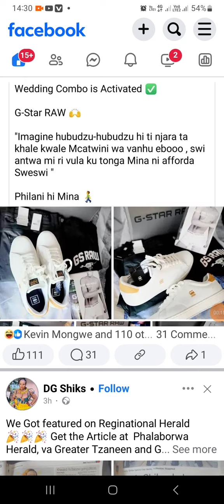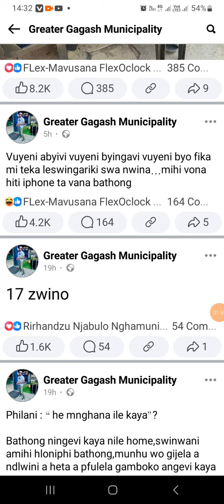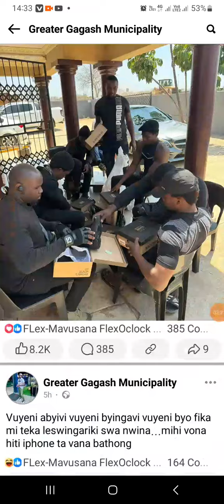Kutava busy Mucatini wa Gagash tjoo|| Manager Philani vaxave na malapi ya new